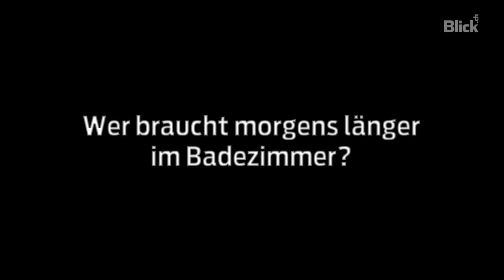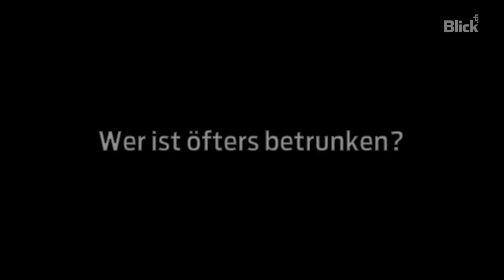Stan Wawrinka vs. Bastian Baker: «Wer von euch ist öfters betrunken?»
Der eine ist der Newcomer in der Schweizer Musikszene, der andere ein Tennisstar. Bastian Baker und Stan Wawrinka. Die beiden Romands sind gute Freunde. Blick.ch hat getestet, wie gut sich die beiden wirklich kennen.